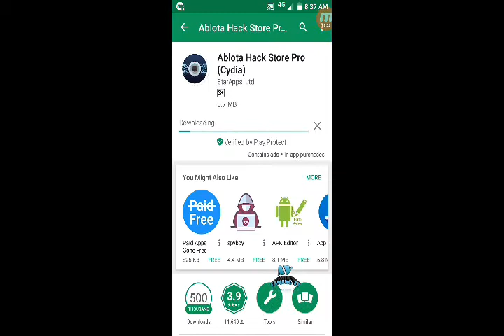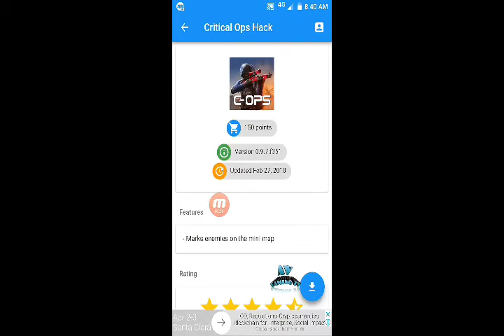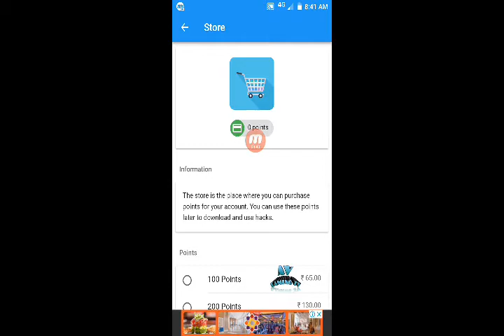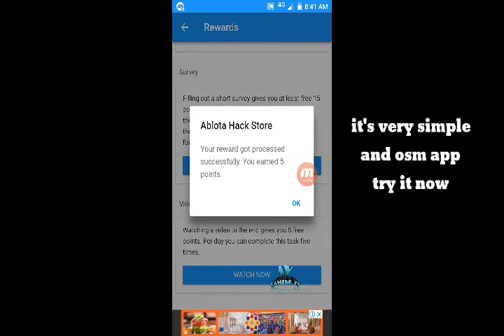How to hack any game legally!!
Download ablota hack store from play store.
In this app have all play store game hack mod apk. Like clash of clans, 8 ball pool, clash Royale, asphalt 8 and much more